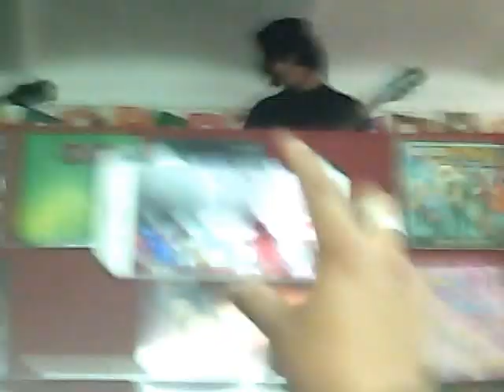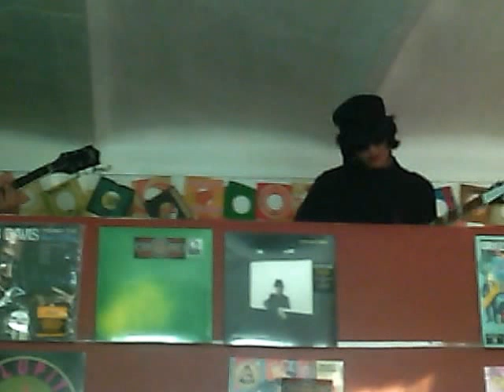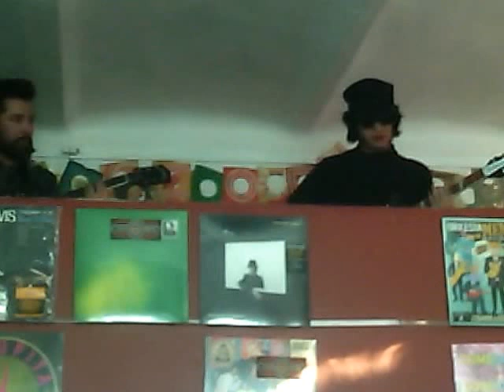Pastilla *Record Store Day 2017 (4)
La Roma Records